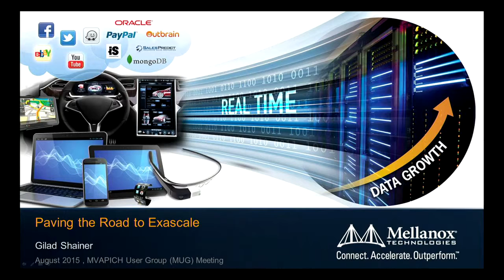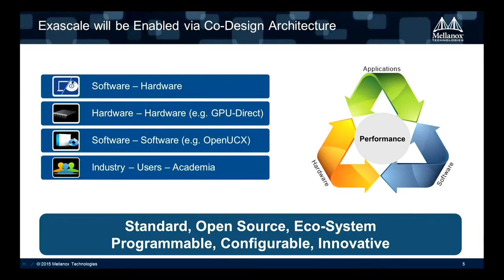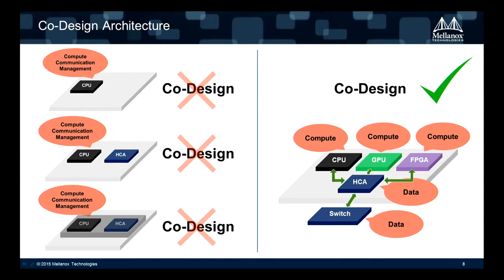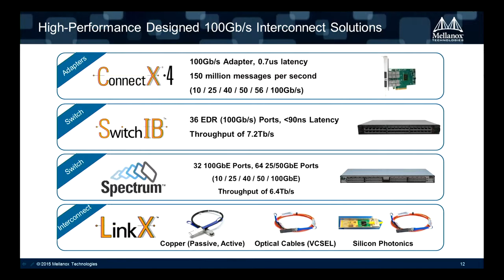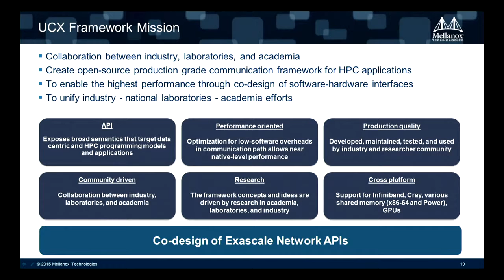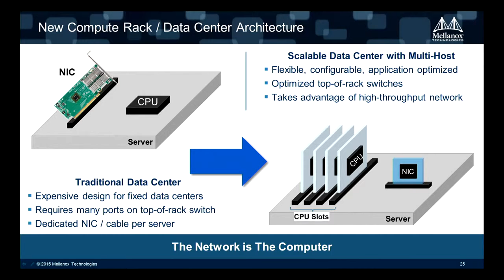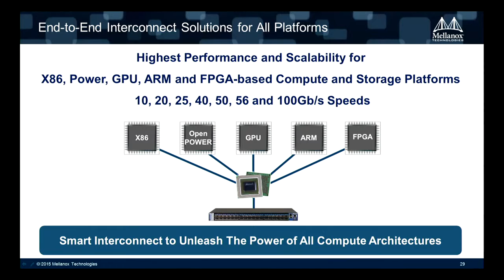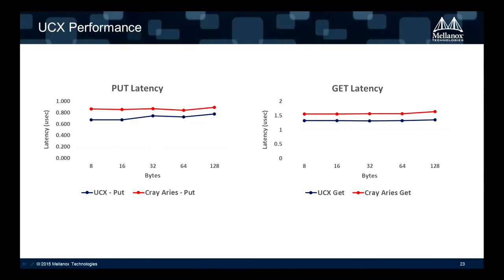Paving the Road to Exascale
Gilad Shainer, Mellanox

The exponential growth in data and the ever growing demand for higher performance to serve the requirements of the leading scientific applications, drive the need for higher scale system and the ability to connect tens-of-thousands of heterogeneous compute nodes in a very fast and efficient way. The interconnect has become the enabler of data and the enabler of efficient simulations. Beyond throughput and latency, the interconnect needs be able to offload the processing units from the communications work in order to deliver the desired efficiency and scalability. 100Gb/s solutions have already been deployed in multiple large scale environments, and even future technologies have been already discussed. The session will review the need for speed, new usage models and how the interconnect play a major role in enabling the path for Exascale performance.